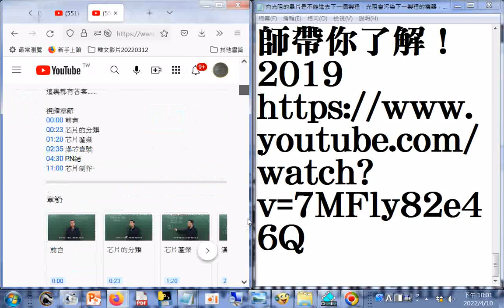老師原理講的沒錯，但製程說錯了。有光阻的晶片是不能進去下一個製程，光阻會污染下一製程的機器，造成全部晶片報廢。通常出去黃光區製好的圖型，也是工程師設計好的電路。所有光阻要清洗乾淨烘乾。另一個製程可能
中興禁令之晶片為什麼這麼難做？晶片的基本原理是什麼？李永樂老師帶你了解！2019